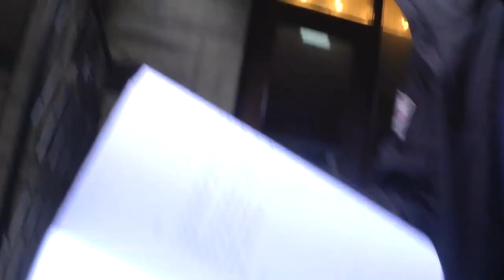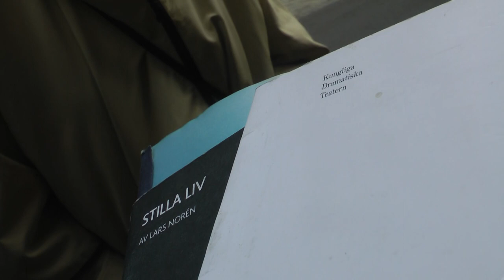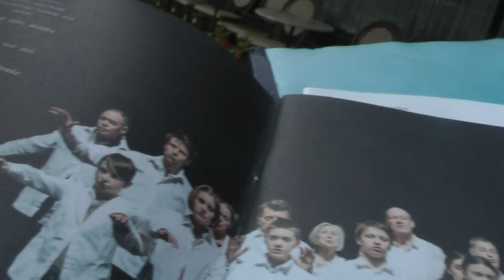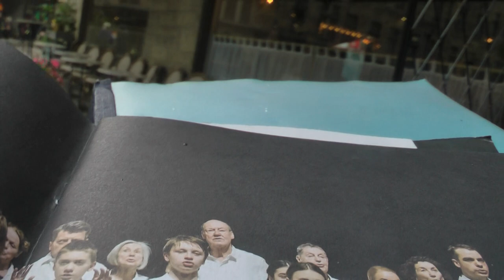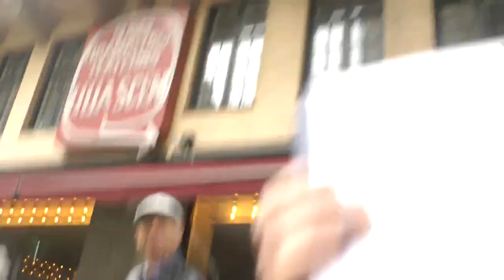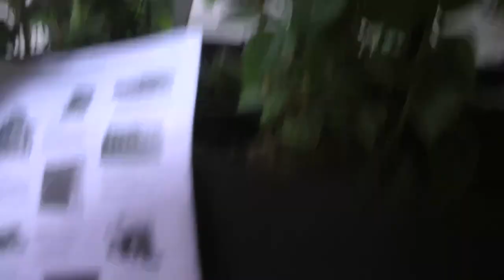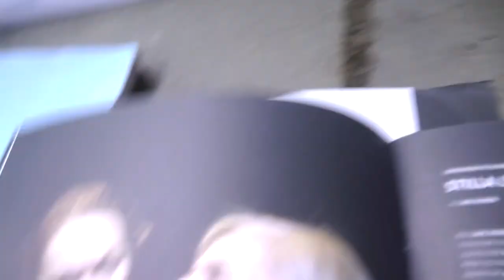publikreaktioner och möte med scenograf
Lars Noréns Andante Dramaten2019

inte ramberg , men däremot lennart hjulström & gunilla nyroos med fl...

linda andersson som siri helt fantastisk! upptäckte henne där , är också med i varuhuset och "den inbillade sjuke" ( båda finns på öppet arkiv) väldigt kul liten tjej!

en av hennes bästa sägningar i Komedianter är "min kompis tycker filmen v är äcklig. jag tycker inte att filmen v är äcklig"